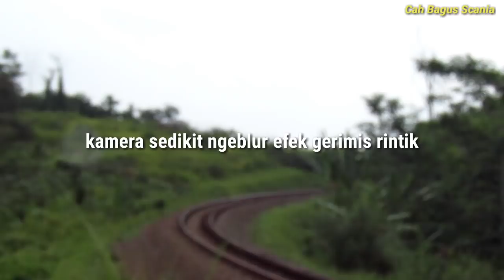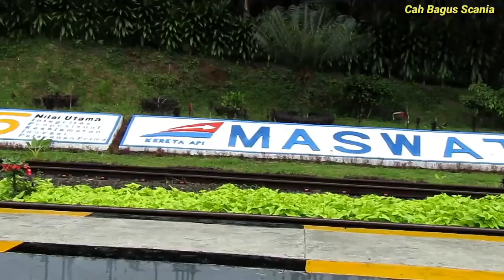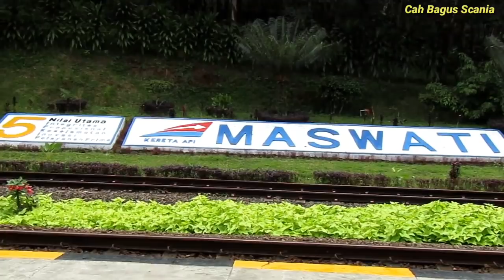Kumpulan kereta api melintas langsung Stasiun Maswati, Bandung Barat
Stasiun Maswati terletak diBandung barat